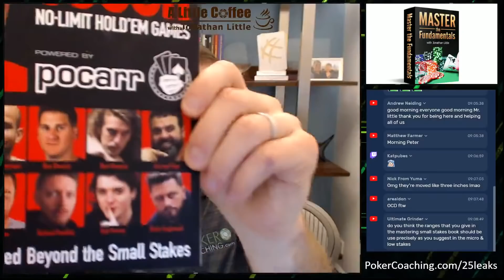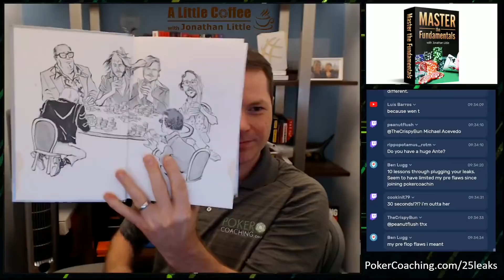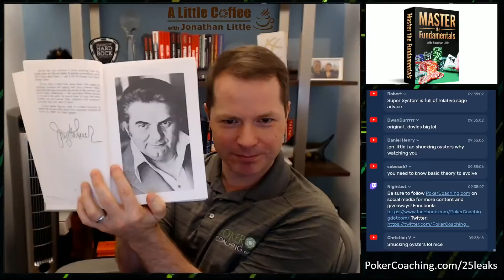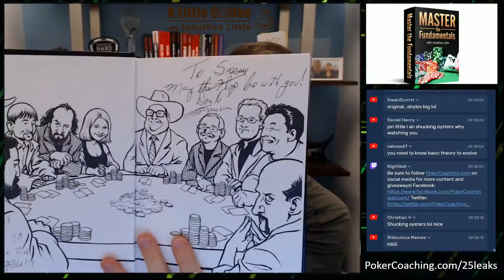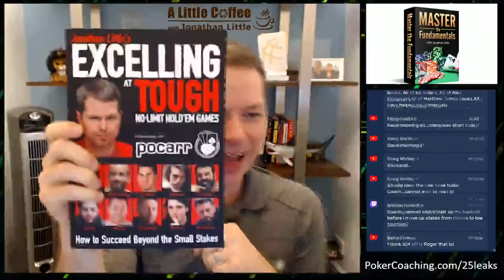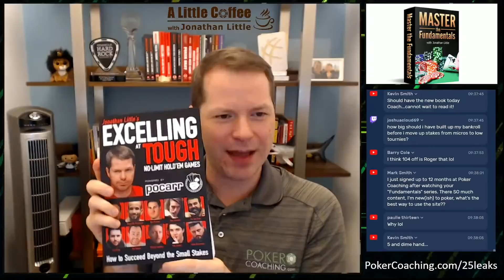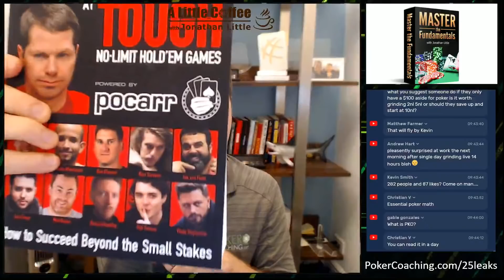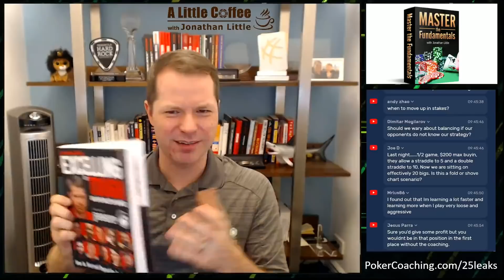How to Plug Leaks - A Little Coffee with Jonathan Little